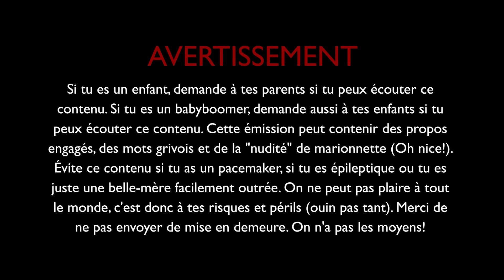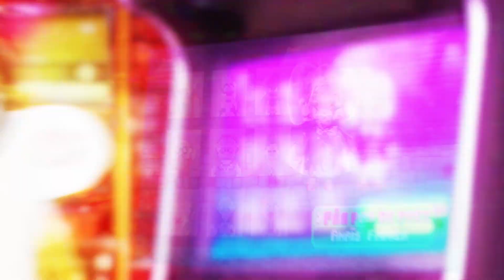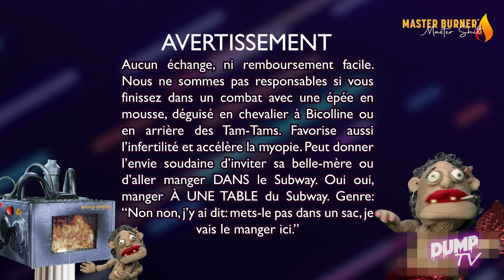LA DUMP SAISON 2 - #9 Le Master Burner de Master Shit!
Avec comme invitée: Jessie Nadeau
Pour sauver tous les “délicieux” déchets qui se font brûler tous les jours; la famille décide de se partir une compagnie de “boulettes véganes”. Ils achètent alors plein de blenders pour blender des vidanges pour en faire de "savoureuses” galettes de plastique. Un succès instantané au Rachelle Béry! Mais rapidement, la compagnie vit des difficultés financières… Ils essayeront alors de revendre leur douteuse compagnie culinaire. Et devinez qui veut l’acheter?!
Avec les voix de: Laurent Paquin, Anaïs Favron, Édith Cochrane, Yves P. Pelletier, Léane Labrèche-Dor, Geneviève Schmidt, Erich Preach, Andrew Tchernilevskii, Chloée Deblois, Maxime Gervais, Thomas Vallières, Lucas DiTecco et Maude Morissette.

Textes & réalisation: Maude Morissette
Production: Jelly Bean Media